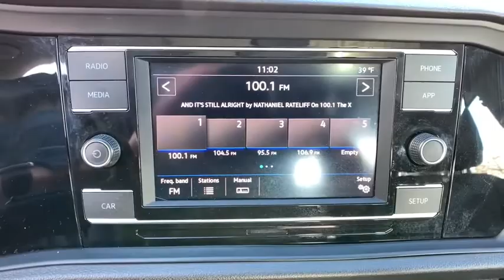2019 Jeep Wrangler_Unlimited Reno, Carson City, Northern Nevada, Sacramento, Elko, NV 61541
Bright White Clearcoat Used 2019 Jeep Wrangler_Unlimited available in Reno, Nevada at Mountain West Auto Group. Servicing the Carson City, Northern Nevada, Sacramento, Elko, NV area.
2019 Jeep Wrangler_Unlimited Sport S - Stock#: 61541 - VIN#: 1C4HJXDG7KW518638

bEquipment/bbrProtect this unit from unwanted accidents with a cutting edge backup camera system. With the keyless entry system on this model you can pop the trunk without dropping your bags from the store. This Jeep Wrangler Unlimited has four wheel drive capabilities. It shines with clean polished lines coated with an elegant white finish. This small suv has a 3.6 liter V6 Cylinder Engine high output engine. Anti-lock brakes will help you stop in an emergency. Easily set your speed in the Jeep Wrangler Unlimited with a state of the art cruise control system.  Increase or decrease velocity with the touch of a button. The high efficiency automatic transmission shifts smoothly and allows you to relax while driving. This model is equipped with a gasoline engine. It features heated side mirrors keeping the ice off and your vision spot-on. This vehicle is built for driving comfort with a telescoping wheel.brbrbPackages/bbrQUICK ORDER PACKAGE 24S SPORT S:  Engine: 3.6L V6 24V VVT UPG I w/ESS; Transmission: 8-Speed Automatic (850RE); Front 1-Touch Down Power Windows; Speed Sensitive Power Locks; Power Heated Mirrors; Automatic Headlamps; Leather Wrapped Steering Wheel; Security Alarm; Remote Keyless Entry; Sun Visors w/Illuminated Vanity Mirrors. BLACK 3-PIECE HARD TOP. MANUFACTURERS STATEMENT OF ORIGIN. WHEELS: 17 X 7.5 TECH SILVER ALUMINUM. Equipment listed is based on original vehicle build. Please confirm the accuracy of the included equipment by calling the dealer prior to purchase.brbrbAdditional Information/bbrVehicle pricing includes all offers and incentives. All advertised prices exclude government fees taxes applicable finance charges dealer document preparation charge of $489 express code and applicable emission testing. These fees must be paid for by the purchaser. All vehicles are subject to prior sale. All information advertised to be true but not guaranteed. Any payment or APR displayed is an estimate only that is based on approved credit. It is not guaranteed that all will qualify for that payment or APR based on a number of individual circumstances. Dealer is not responsible for typographical errors. While great effort is made to ensure the accuracy of the information on this site errors do occur so please verify information with a dealer representative.
QUICK ORDER PACKAGE 24S SPORT S:  Engine: 3.6L V6 24V VVT UPG I w/ESS; Transmission: 8-Speed Automatic (850RE); Front 1-Touch Down Power Windows; Speed Sensitive Power Locks; Power Heated Mirrors; Automatic Headlamps; Leather Wrapped Steering Wheel; Security Alarm; Remote Keyless Entry; Sun Visors w/Illuminated Vanity Mirrors,BLACK 3-PIECE HARD TOP,MANUFACTURERS STATEMENT OF ORIGIN,WHEELS: 17 X 7.5 TECH SILVER ALUMINUM,Engine: 3.6L V6 24V VVT UPG I w/ESS,3.45 Rear Axle Ratio,Normal Duty Suspension,GVWR: 5;300 lbs,50 State Emissions,Engine Auto Stop-Start Feature,Manual Transfer Case,Part-Time Four-Wheel Drive,Engine Oil Cooler,650CCA Maintenance-Free Battery w/Run Down Protection,180 Amp Alternator,Towing Equipment;  Trailer Sway Control,3 Skid Plates,1000# Maximum Payload,Front And Rear Anti-Roll Bars,Gas-Pressurized Shock Absorbers,Electro-Hydraulic Power Assist Steering,21.5 Gal. Fuel Tank,Single Stainless Steel Exhaust,Auto Locking Hubs,Leading Link Front Suspension w/Coil Springs,Trailing Arm Rear Suspension w/Coil Springs,4-Wheel Disc Brakes w/4-Wheel ABS; Front Vented Discs; Brake Assist and Hill Hold Control,Brake Actuated Limited Slip Differential,Full-Size Spare Tire Mounted Outside Rear,Clearcoat Paint,Black Side Windows Trim,Black Door Handles,Black Fender Flares,Removable Rear Window,Variable Intermittent Wipers,Deep Tint Sunscreen Windows,Galvanized Steel/Aluminum/Magnesium Panels,Body-Colored Grille,Conventional Rear Cargo Access,Front Fog Lamps,Aero-Composite Halogen Headlamps w/Delay-Off,Non-Lock Fuel Cap w/o Discriminator,Radio w/Seek-Scan; Clock; Speed Compensated Volume Control; Aux Audio Input Jack; Steering Wheel Controls; Voice Activation; Radio Data System and External Memory Control,8 Speakers,Streaming Audio,Fixed Antenna,1 LCD Monitor In The Front,4-Way Passenger Seat;  Manual Recline and Fore/Aft Movement,60-40 Folding Split-Bench Front Facing Fold Forward Seatback Cloth Rear Seat,Manual Tilt/Telescoping Steering Column,Removable 3rd Row Windows,Illuminated Front Cupholder,Illuminated Rear Cupholder,2 12V DC Power Outlets,Compass,Proximity Key For Push Button Start Only,Cruise Control w/Steering Wheel Controls,HVAC;  Console Ducts